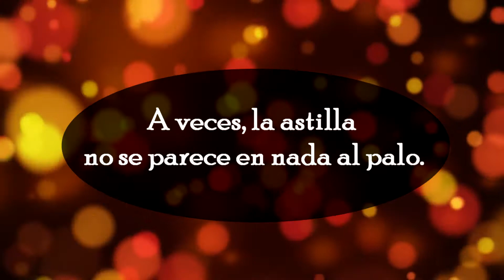Reseña PAX/Sara Pennypacker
¡Hola fanáticos de los libros!
En esta reseña les hablare de un hermoso libro, el cual es PAX, también les cuento sobre el primer aniversario del canal y del sorteo que realizare por este motivo.

COMO PARTICIPAR EN EL SORTEO:
-Tienes que estar suscrito a mi canal
-Compartir este video

El sorteo es nacional, si el ganador o ganadora no es de Iquique y es de regiones el envió es por pagar.
Espero se animen a participar, el viernes subiré un nuevo video.
Saludos, bendiciones y que la fuerza los acompañe...